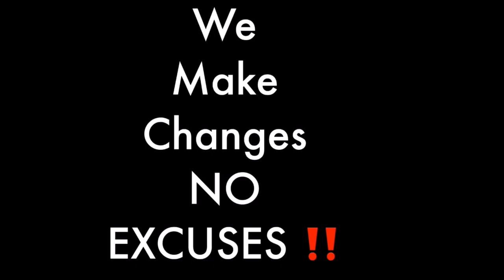Cooking Tips for The Blind